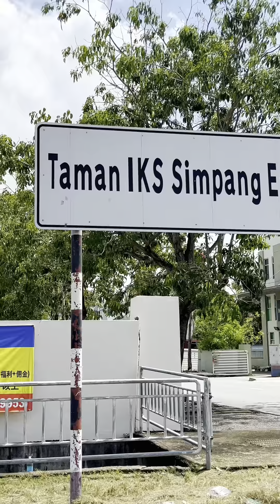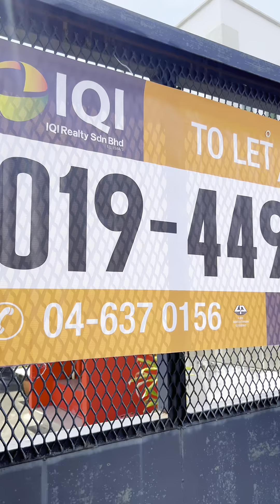IKS Simpang Ampat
@ Land Area 80 x 240 =19,200 Sf
Office Gf 40 x 41
= 1640Sf
@ Office 1st & 2nd  40 x 28 x 2 floor
=2240 Sf
@ Production
40 x 67= 2680 Sf
@ Back Extention
80 x 110
= 8800 Sf
@ Total Built Up Area 15,360 SF
Ceiling Height 30 Feet
@ Power 150Amp

Rental Rm 22,000

💯 ***100% Licensed Real Estate Negotiator NO: REN 13677 ***
👉 if you are interested in renting or selling your property ,,,,,

🔑 LISTING NO:A680